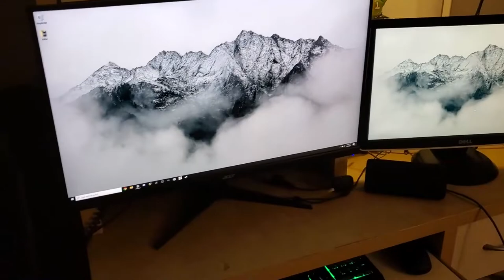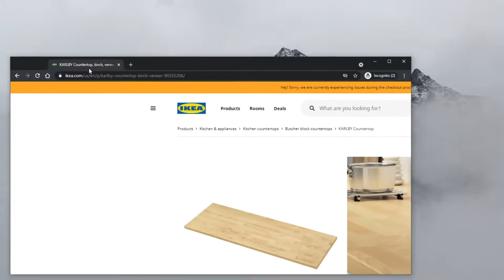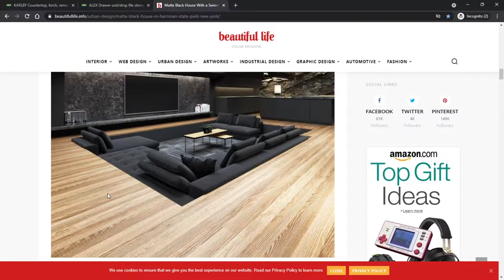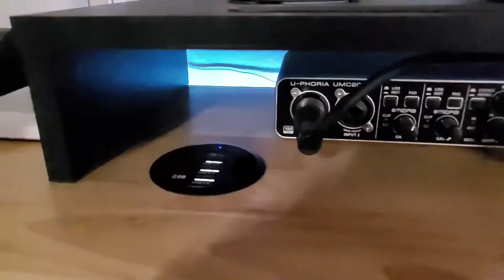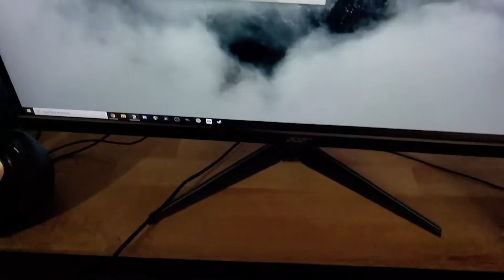Turning My Crammed Workspace into the Ultimate Gaming Station | Ikea Desk Setup Tour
Sorry for the low quality, I recorded everything on my phone and I had a cold, so the audio sounds horrible! But here is a Ikea desk setup tour, a massive upgrade from my previous battle station that barely fit my two monitors.

The desk countertop I sanded with 220 grit sandpaper and then painted with a clear satin polyurethane oil based finish. After letting it dry, I sanded it quickly with 220 grit sandpaper again and added another layer of poly varnish. After the second layer, I used lemon oil and 400 grit sandpaper to lightly sand out any dust or imperfections and really smooth out the finish. Also I had a tack cloth that I used in between sanding to make sure there was no dust. I got all of it from a local hardware store, so I won't put out specific links, but if you want to support me use any of the amazon links below to order from Amazon anything you need!

🔗 LINKS 🔗
► Ikea Countertop
► Ikea Alex Drawers
► Desk Hole Drill and Covers (Amazon)
► Non Slip Pads (Amazon)
► Headphone Hanger (Amazon)
► Power Strip (Amazon)
► Cable Management Tracks (Amazon)
► Main Monitor (Amazon)
► Webcam (Amazon)
► Desk Shelf (Amazon)
► Phone Stand (Amazon)
► Audio Interface (Amazon)
► Desk USB Hub (Amazon)
► Mic Boom Arm (Amazon)
► Rode NT1-A Mic (Amazon)
► Desk Speakers (Amazon)
► Keyboard (Amazon)
► Mouse (Amazon)
► Desk Pad (Amazon)
► RGB Lights (Amazon)

🔴 LIVE on YouTube every Friday at 2 P.M. PST and other days when possible.

⏱ TIMESTAMPS ⏱
0:00 - Intro
0:34 - Current setup
1:24 - New setup planning
2:58 - Putting it together
9:06 - Finished Desk Tour